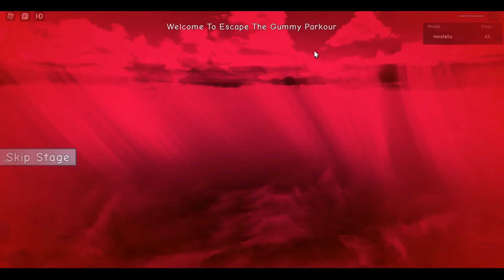Roblox Escape Gummy PARKOUR obby [bangla]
ESCAPE GUMMY PARKOUR OBBY

Edited on: vidclipper